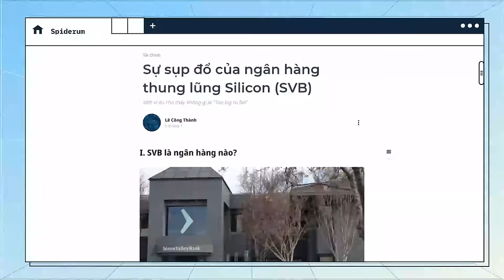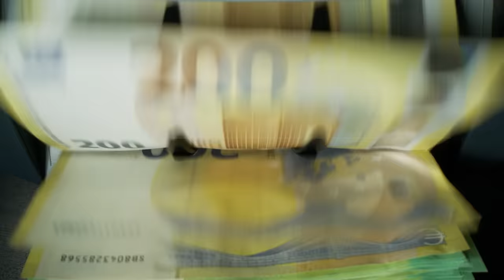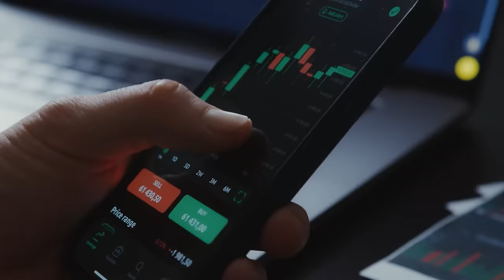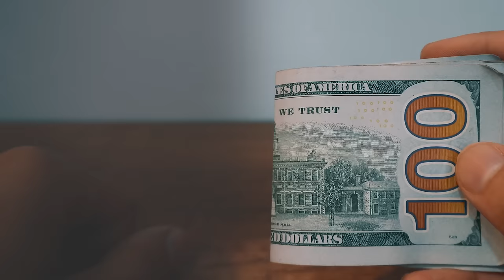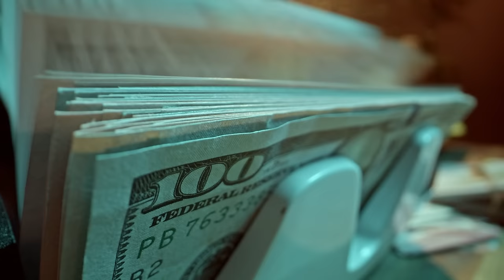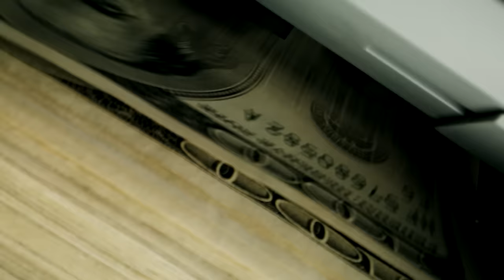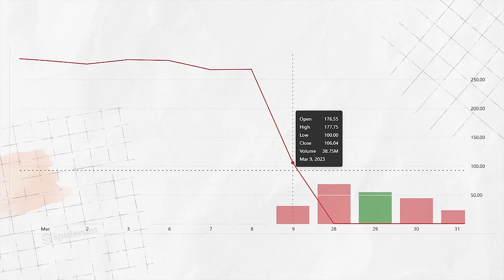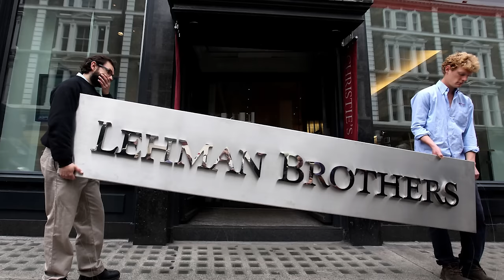Ngân hàng SVB đã PHÁ SẢN như thế nào? | Lê Công Thành | Thế giới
Sự sụp đổ của ngân hàng thung lũng Silicon (SVB) | Lê Công Thành | Thế giới

📝 Bài viết gốc: Sự sụp đổ của ngân hàng thung lũng Silicon (SVB)
✍️ Tác giả: Lê Công Thành
🎤 Dẫn video: Nguyễn Lê Minh Thi

Nội dung:
00:00 - Start
00:44 - SVB là ngân hàng nào?
02:44 - Các thuật ngữ và định nghĩa cần nắm trước khi đi vào thông tin chính
08:08 - Diễn biến của sự sụp đổ
12:51 - Ảnh hưởng
14:06 - Sáp nhập